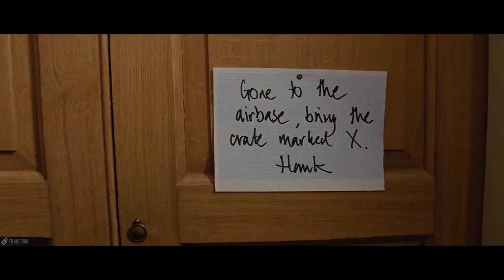Suit Up Scene | X-Men First Class (2011) Movie Clip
Suit Up Scene | X-Men: First Class (2011)

Starring: James McAvoy, Michael Fassbender, Jennifer Lawrence, Rose Byrne, Kevin Bacon, January Jones, Nicholas Hoult, Lucas Till, Caleb Landry Jones, Jason Flemyng, Zoe Kravitz, Oliver Platt, Rade Serbedzija